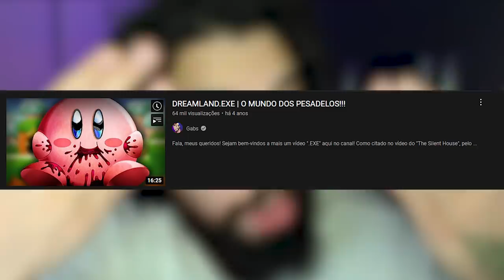ASSISTI OS VÍDEOS MAIS DESCONFORTÁVEIS DA MINHA VIDA! 😰 | Kirby.EXE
[ MEU SETUP ]

2 Memórias Corsair Vengeance LPX, 8GB, 2400MHz, DDR4, CL16

[ CRÉDITOS ]